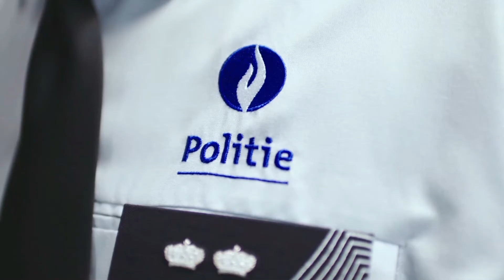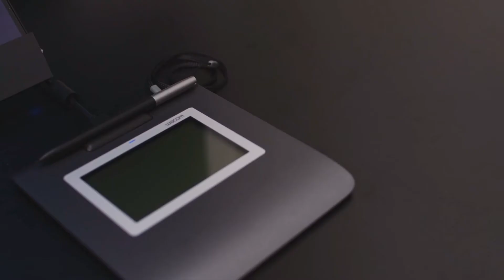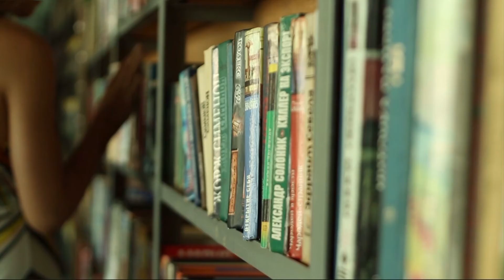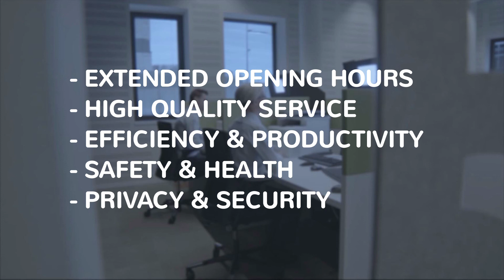Police Precincts Over Distance (English)